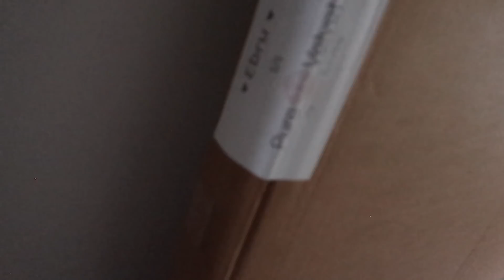NEUE MÖBEL + BABYSHOOTING !! VLOG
Alle VIP-Club Vorteile im Überblick:
♡ NEW Arrivals vor allen anderen shoppen
♡ Zugang zu limitierter Stückanzahl
♡ keine Club-Gebühren

DAS BESTE PRODUKT GEGEN UNREINHEITEN!